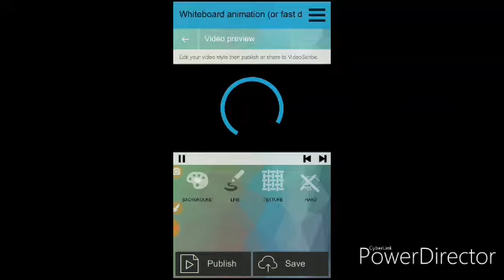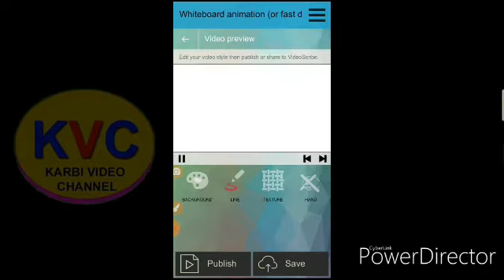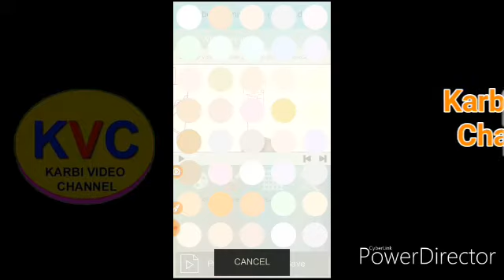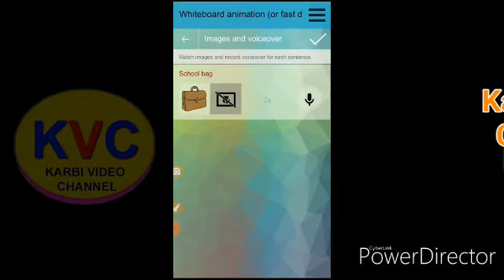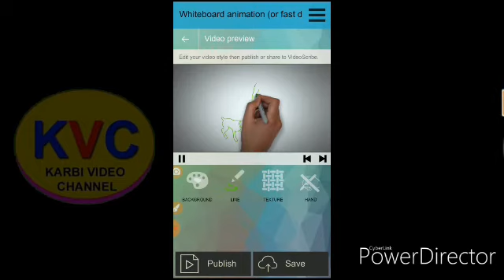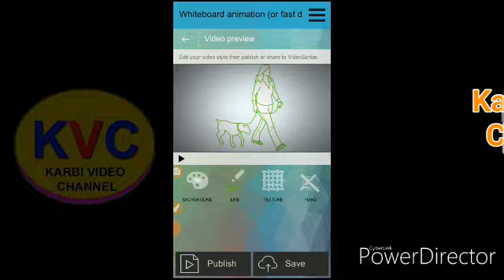👌Karbi Tutoria VideoScribe video||Karbi Pen animation Video||Karbi Videos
VideoScribe Video New

Karbi pen mobile app along whiteboard Animation keselam Video Nanglitum aphan.

Kardom